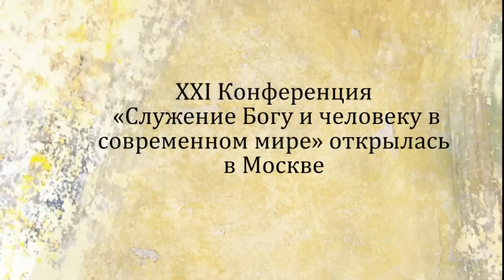«Служение Богу и человеку в современном мире»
В Москве открылась XXI Международная конференция «Служение Богу и человеку в современном мире»